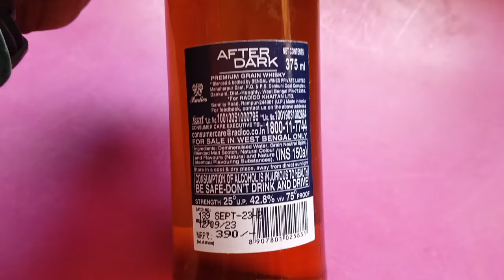AfterDarkWhisky 🥃| Premium Grain Whisky Best Price in 2024 🔥| নতুন দামে🏷️ After Dark 🎉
🥃 AfterDarkWhisky | Premium Grain Whisky at Best Price in 2024 🔥 | নতুন দামে After Dark 🎉

যারা বাজেটের মধ্যে প্রিমিয়াম হুইস্কি খুঁজছেন, তাদের জন্য After Dark Premium Grain Whisky সেরা চয়েস! 🍾 750ml - 730 টাকা, 375ml - 390 টাকা এবং 180ml - মাত্র 210 টাকা! মোলায়েম স্বাদ এবং গ্রেইনের অনন্য টেক্সচার এটি যে কোনো স্পেশাল মোমেন্টে পারফেক্ট করে তোলে। 🥂✨

📌 Price Breakdown:

750ml: ₹730

375ml: ₹390

180ml: ₹210

এই দামে After Dark কিনুন এবং প্রিমিয়াম স্বাদের অভিজ্ঞতা উপভোগ করুন।